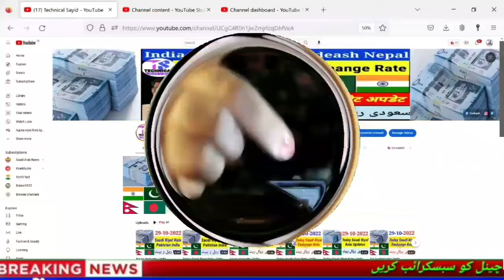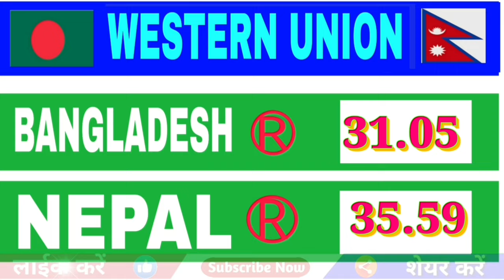Aaj Ka Riyal Rate | India Pakistan Bangladesh Nepal Saudi Riyal Rate | Today Saudi Riyal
saudiarabia saudiriyalratetoday Aaj Ka Riyal Rate | India Pakistan Bangladesh Nepal Saudi Riyal Rate | Today Saudi Riyal | Riyal

Content Cover.
Saudi Riyal
Riyal rate today

Hi